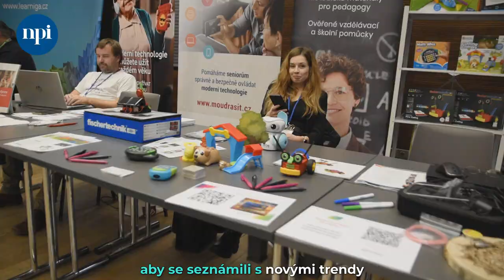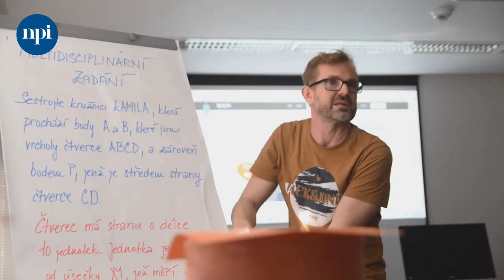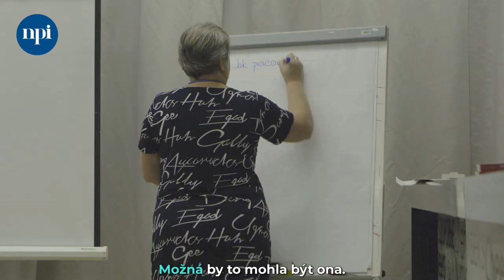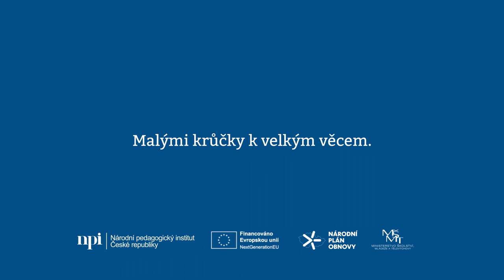Konference DigiSeč 2023: reportáž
Dvoudenní konference DigiSeč 2023 proběhla již pojedenácté a v tomto roce byla určena učitelům všech předmětů na základních a středních školách. Dvoudenní program byl naplněný informacemi k tématům digitálních kompetencí a nové informatiky. Účastníci během čtyřech bloků mohli vybírat ze čtyřiceti workshopů, zároveň měli čas i na neformální setkávání.

Plenární část na téma dezinformace a svoboda slova zahájila hlavní manažerka projektu NPO 3.1 DIGI Národního pedagogického institutu ČR Irena Fričová, vystoupilli Anna Stočesová Martinková, vedoucí oddělení Digitalizace vzdělávání MŠMT, Daniela Růžičková s příspěvkem: Informatika a digitální kompetence ve velké revizi RVP ZV Jaroslav Spurný s tématem: Svobodou slova a překonáním lenosti proti nebezpečí dezinformací a Ivo Zelinka s příspěvkem: Práce se zdroji – myšlení armádního OSINT analytika Po oba dny probíhal veletrh partnerů konference.